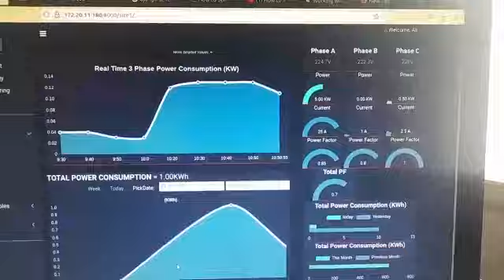Power talkz energy logging server getting data via mqtt from esp32